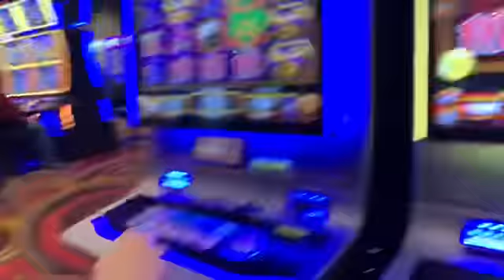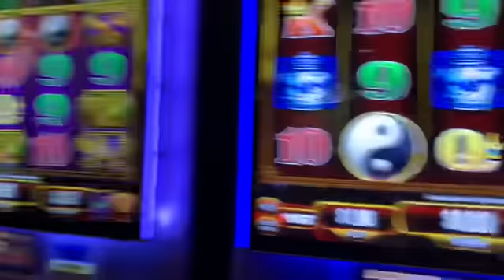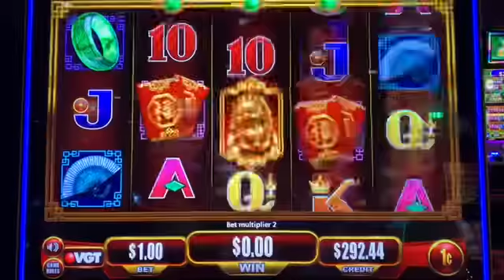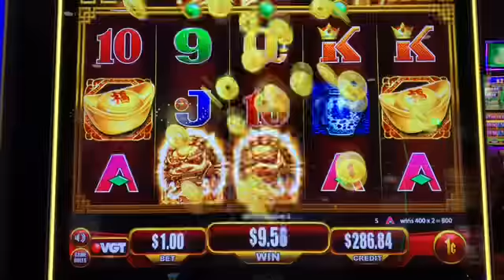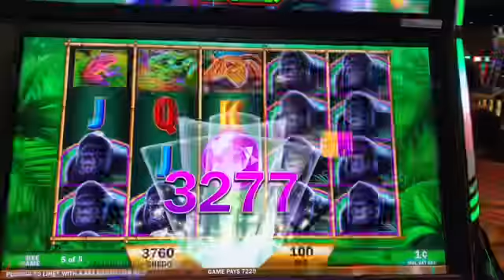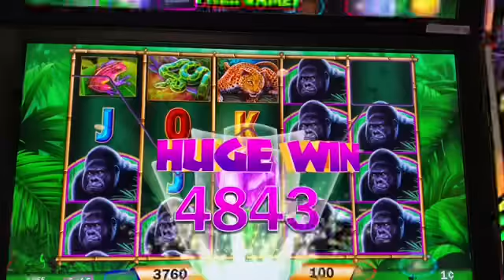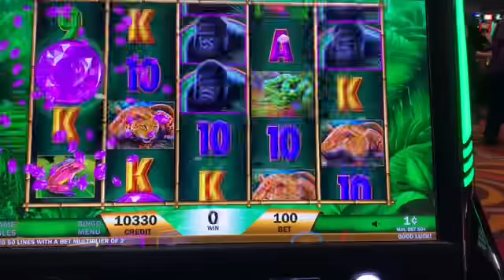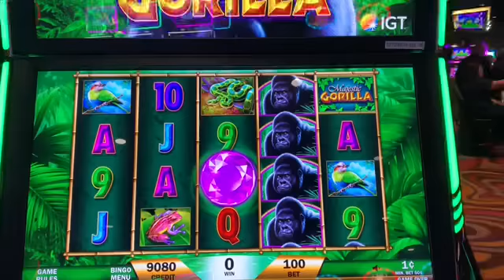Jin Shi & Majestic Gorilla Kickapoo Lucky Eagle Casino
Playing Jin Shi started recording a little late on my bonus round but what a nice 👍 line hit on a $1.00 a spin bet on a one cent denomination and my next game was Majestic Gorilla again playing a $1.00 a spin one cent denomination bonus round nice line hit .